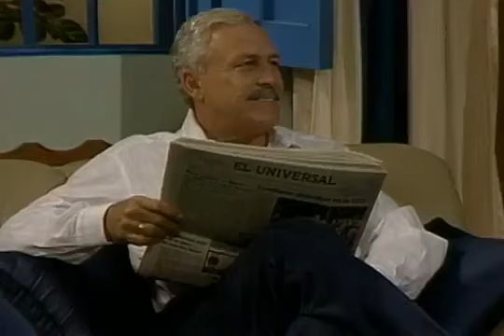Kassandra (En Portugués) | Episodio 67 | Coraima Torres y Osvaldo Rios | Telenovelas RCTV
Kassandra cap 67 dublado completo